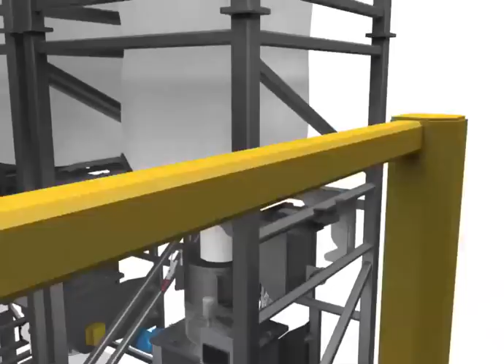Bulk Bag Unloaders Use RFID-driven Bulk Weighing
This automated bulk bag unloader system uses RFID-driven communications to simultaneously weigh and batch multiple chemical mixtures during a single process operation. RFID communicates to the system the recipe assigned to each tote. The secondary ingredient batching station consist of four bulk bag unloaders, each with integrated material conditioning to ensure accurate material supply. The automated, RFID-driven bulk bag unloaders and the new equipment construction enabled the producer to pursue new markets where cGMP-adherent processes are required.